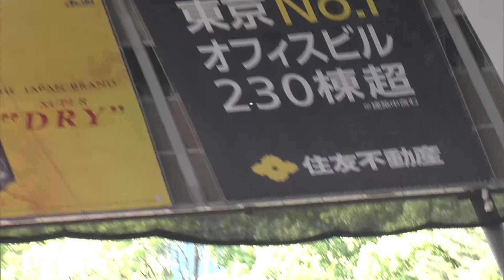【第四棒！？】五十幡亮汰『非凡的打撃力』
在8日和阪神的練習比賽中以「第四棒・游擊」出賽的北海道日本火腿・五十幡亮汰。

五十幡選手在去年球季中讓人驚豔的跑壘速度外，也擁有非凡的打擊能力！
據說這次的打擊順序是用抽獎用的轉輪決定的…
除了在練習比賽以外，今年球季中是否也能看到「第四棒・五十幡」呢？
讓我們拭目以待！！！